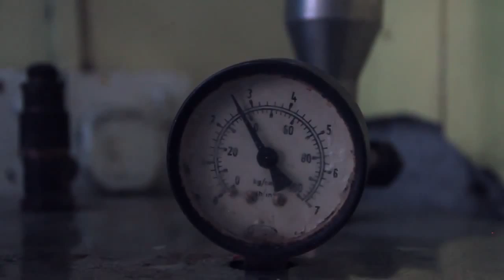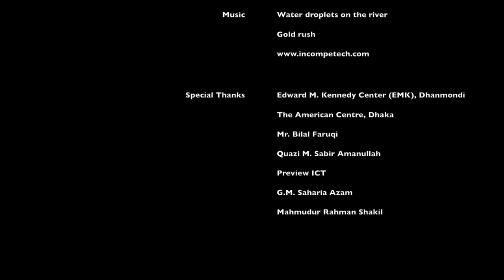A CUP OF COFFEE directed by Fazla Rabbi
Is Coffee only loved for rich taste, smooth texture and aroma? Your last sip of coffee can unveil your future. Yes!, your experience of having a Turkish coffee does not end at its taste, texture and aroma, but the patterns formed in the cup with the brewed coffee are used for reading the future and hence is popularly known as Coffee Cup Reading. The connection of coffee with future interpretation may sound strange, but it is worldwide famous as tasseomancy, tasseography, or tassology.

This fortune telling practice adds an adventure that continues even after the last sip. Turkish Coffee is very different from the other coffees. These are grounded and boiled and also allows your future to be unveiled with the patterns so formed in the cup after the last sip. Here is the simple secret of coffee cup reading revealed that will add a continued adventure with the last sip. Follow these simple steps and get your future predictions done, all with a smooth taste and aroma of Turkish Coffee.